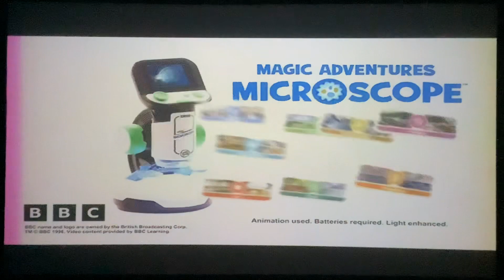NickToons Commercial Breaks #1 (October 14, 2022)